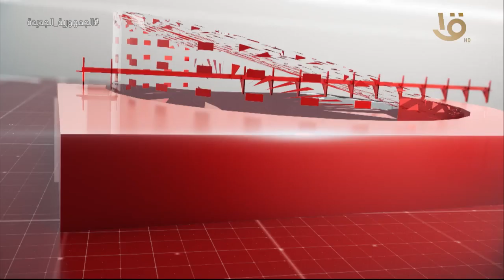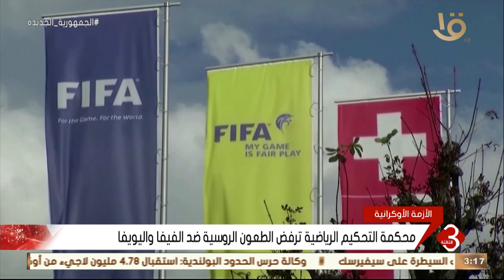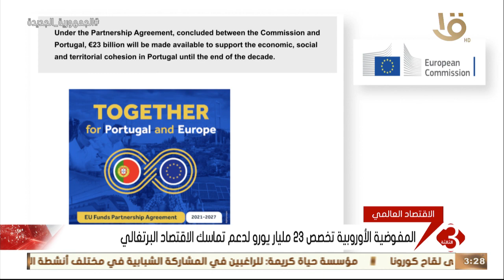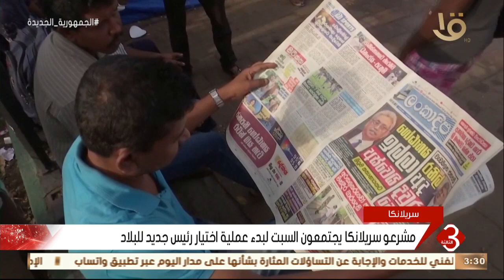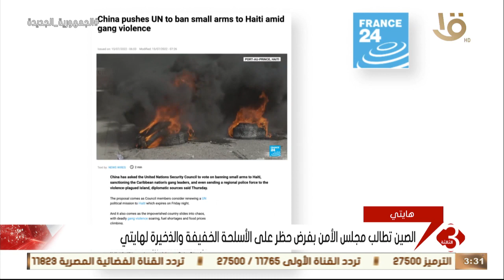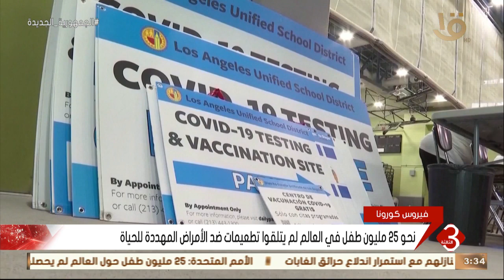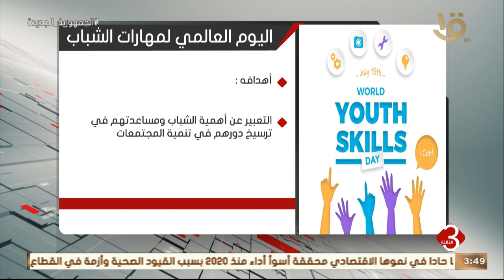نشرة الثالثة | متابعة لأهم الأخبار السياسية والاقتصادية محلياً وعالمياً كاملة 15-7-2022